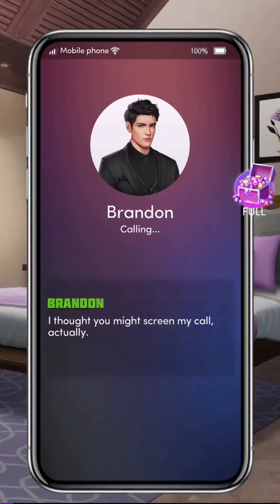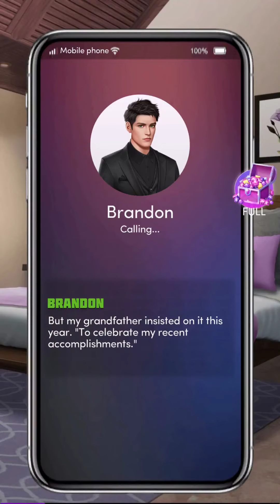💎#15 I Swapped Lives With Cinderella ♥ Chapters: Interactive Stories ♥ Romance💎Reborn? Reincarnation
Young Workaholic, Lonely, Loveless CEO is Dead.
Get a Second Chance to live in another life
I'm the Winner in This Life?